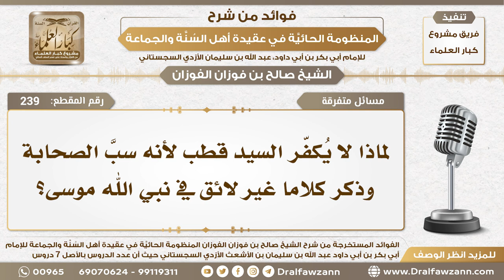239 - لماذا لا يُكفّر السيد قطب لأنه سبَّ الصحابة وذكر كلاما غير لائق في نبي الله موسى؟